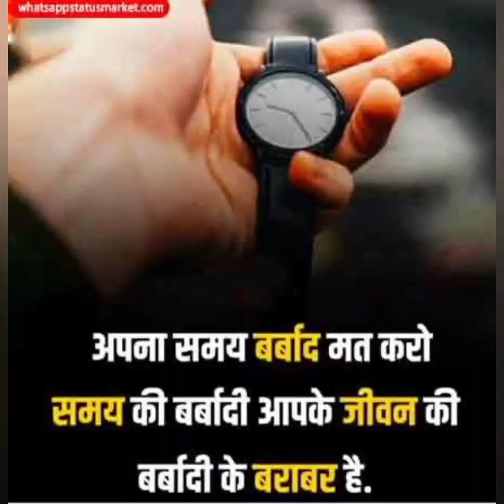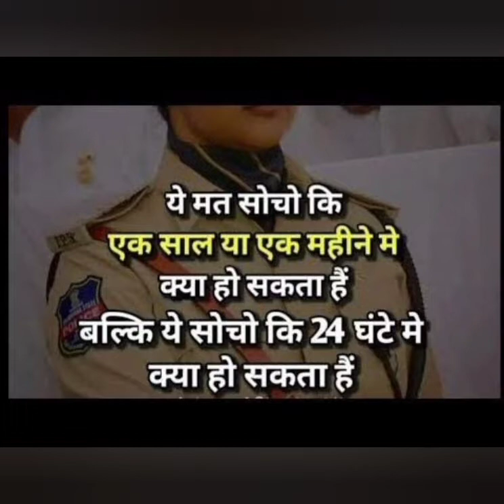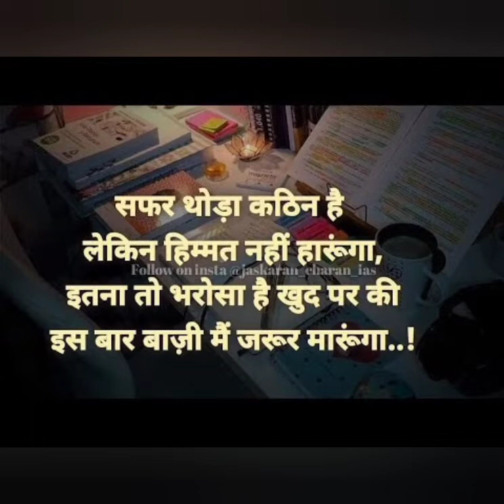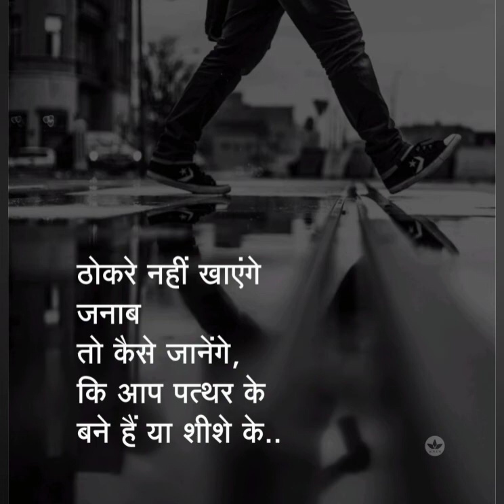IAS Motivation song: Study Motivation, Mai_Taiyaar_hun, Motivational_Song, LBSNAA Song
एकबार playlist जरूर चेक करें
सभी विषयों की वीडियो निःशुल्क रुप से आपके लिए दी जा रही हैं,
अभी तक इस चैनल पर कुल 400 से ज्यादा वीडियो दिए गए हैं

सभी वीडियो के प्लेलिस्ट की लिंक